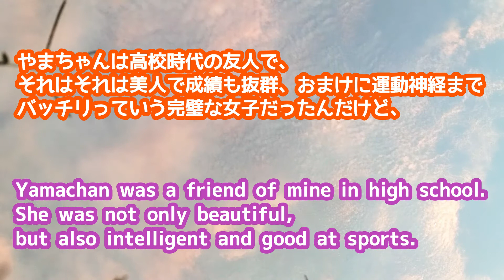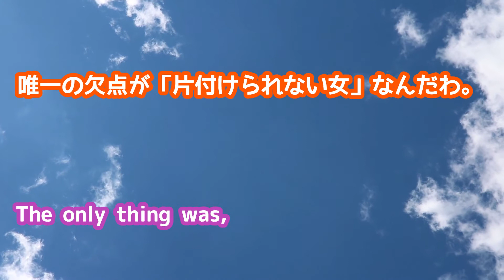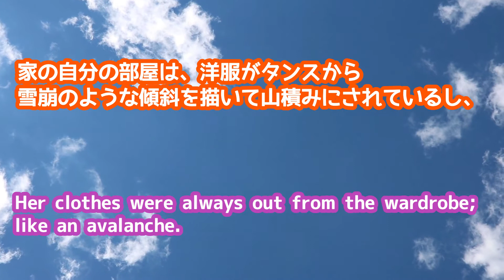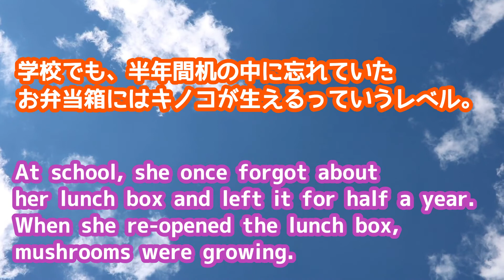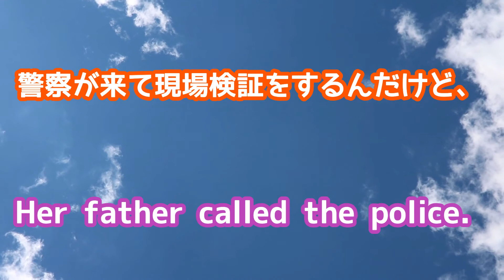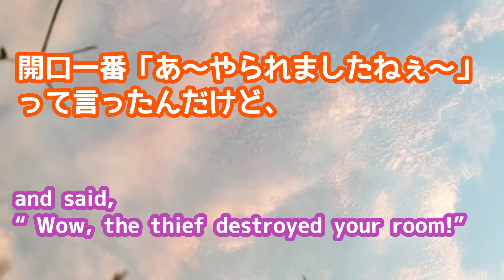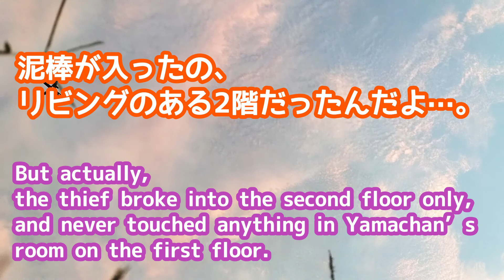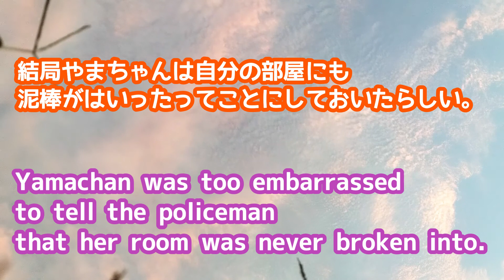【中学英語で】「言いたいことを簡素化して伝える技術」コミュニケーション力UPに必須 #4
１分間自分の話したいことを英語で録音して、さらに、力をつけるために自分でスピーチを英語で書き起こし、自分なりに修正したうえで録音音源とテキストをラインで提出していただきます。
Hello Gela Language Online講師の右半身です。英会話を実践すると、言えない表現だらけで本当に不自由な思いをしますよね。でも、いろんなところで言われているように、中学英語で大体言いたいことを伝えることってできるんですよね。要は、手持ちの道具で何とかするスキルを身に着けたらいいわけです。日本語の感覚をそのまま直訳しようとしてしまうとうまくいかないので、このクセをやめる。発想の転換をしていくことが大事なんですよね。

今日は「片付けられない女・やまちゃんの話」を紹介します。